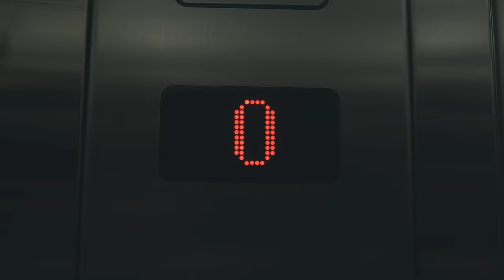Lukewaarm - Filmes (Videoclip Oficial) 🎬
Composição: Alex Reis, Christian Tavares, Lukewaarm
Letra: Alex Reis, Lukewaarm
Produção: Alex Reis / HolyGrail
Guitarras: Christian Tavares
Baixo: Carlos Borges
Mix & Master: Sassá Nascimento

Conceito e Realização: HolyGrail
Direção de Fotografia: HolyGrail / MLN
Produção: HolyGrail, A-MA, MLN
Luz e Câmara: Diogo Costa / MLN
Edição: Diogo Costa / MLN
Styling: Ana Rocha
Hair & Makeup: Eduardo Estevão

::LETRA::
Sinto que foste feita para mim Quis, mas não tentei
Não tive medo mas não consegui És mais difícil do que eu pensei
Refrão
Faço os filmes que tu não vês, nem vais ver O que eu quero ninguém sabe, só eu Escrevo os livros que tu não lês, nem vais ler Mas o problema não és tu, sou eu
Don’t go, baby, no
Falta o tempo, não aguento Don’t go, baby, no
Quando falo não respondes Se estou perto ficas longe Será que vais querer
Ou não queres saber
Se tu visses os meus filmes Inspirados noutros filmes Ias querer ficar até ao fim
Refrão
Sou eu Sou eu Sou eu Sou eu
Don’t go, baby, baby
Falta o tempo, não aguento
Falta o tempo
Não aguento
Mas o problema não és tu, sou eu
Refrão